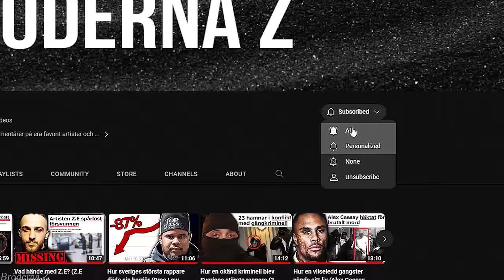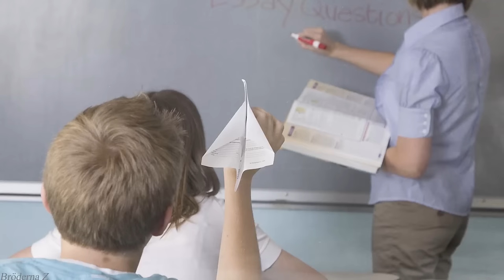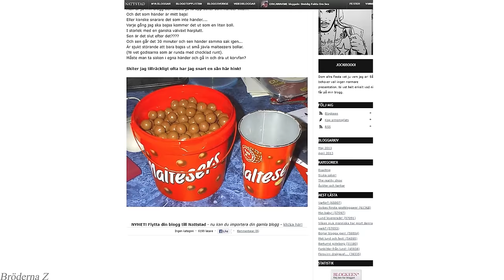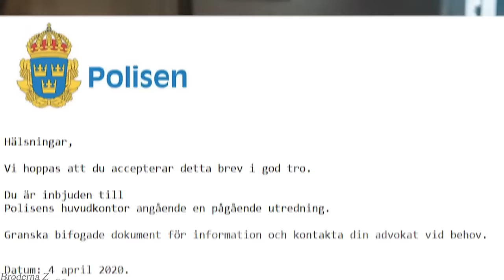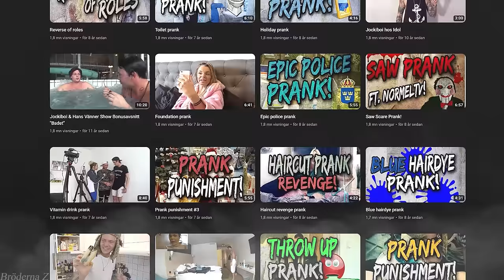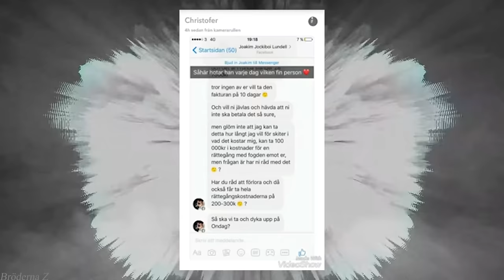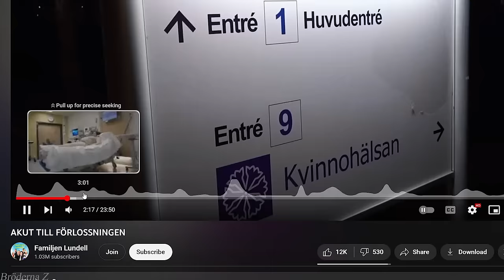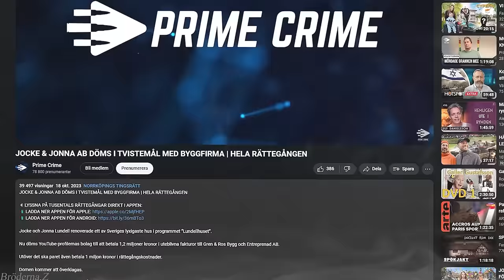Tragiska Sanningen Bakom Joakim Lundells Framgång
Om denna video:
Joakim Lundell, en tragisk historia där den fattiga Joakim gick emot alla odds och idag blev dollar miljonär. En resa fullt med motgångar och problematik runt varje hörn. Joakim Lundell som under sin resa träffade sin livs kärlek Jonna Lundell och dom som idag bor  i Lundell huset där dom även har köpt flertal bilar som Lamborghinis, Ferraris och mycket mer.

Under Joakims resa så var han även med i flertal draman med andra kreatörer som Anjo, Verz, Anis don demina, Lokal, Olof K Gustavson, Filip Dikmen och många mer. Där han hamnade i en disput med en man vid namn JOZ.

Handla Clean, enkla och fina kläder från Prestige🐐
Fri frakt och gratis retur på alla varor: REA just nu!